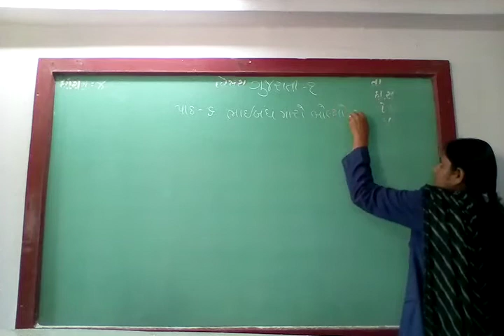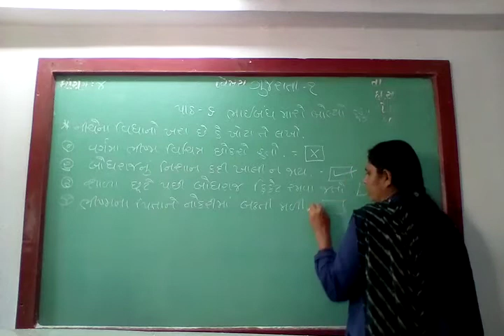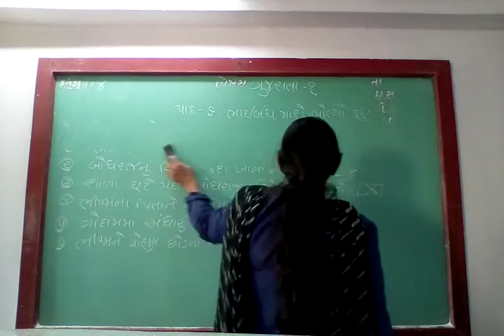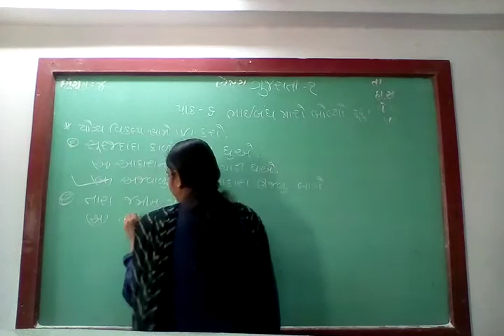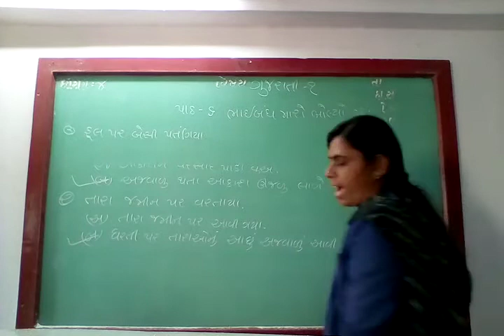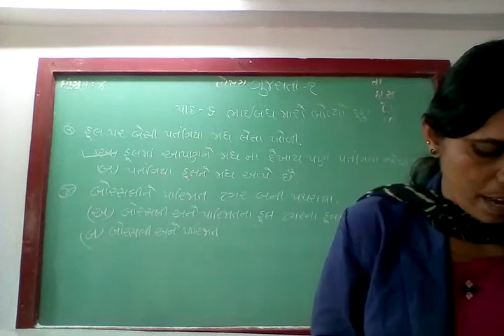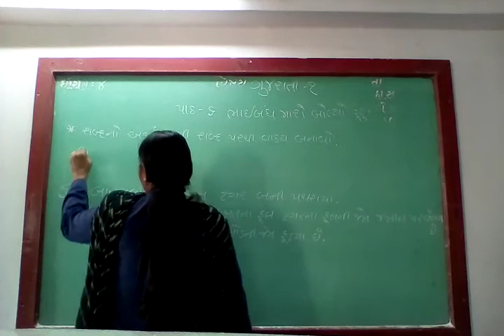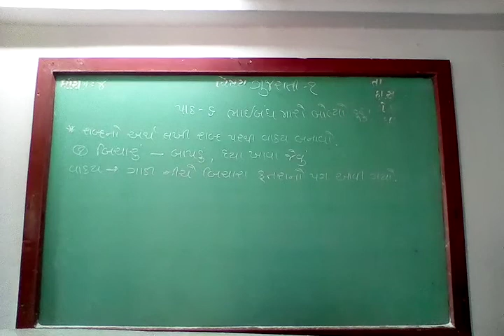GUJ MED STD 4 SUB GUJ 1 CH 6 P 5